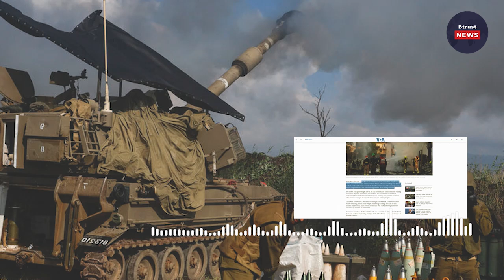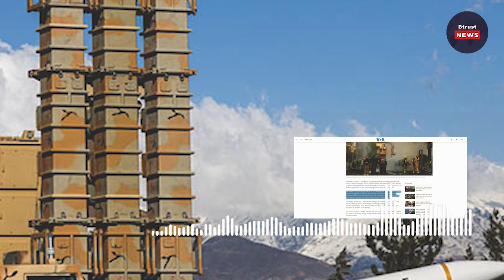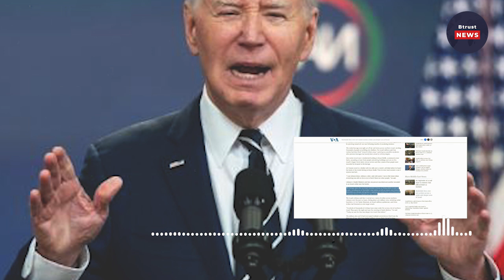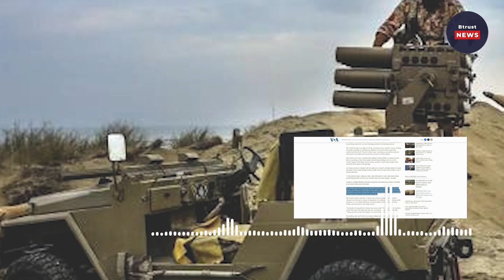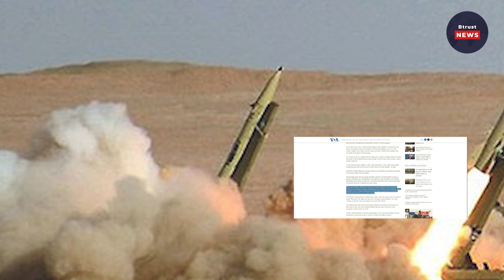ក្រុមហេសបូឡា បានបាញ់រ៉ុក្កែតជាង១០០គ្រាប់ ដាក់អ៊ីស្រាអែលដោយ​បានបាញ់ចូលជ្រៅ​ ដល់តំបន់លំនៅដ្ឋាន